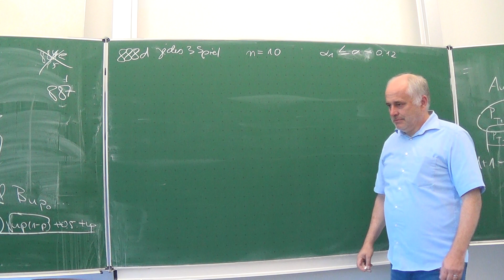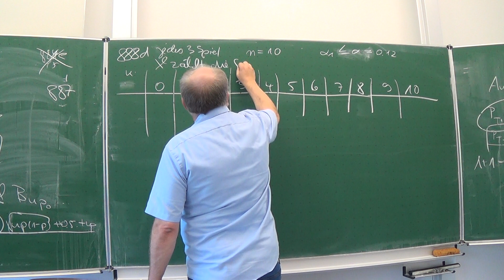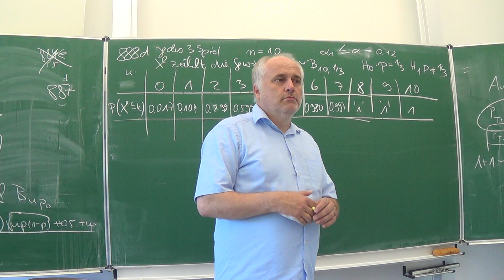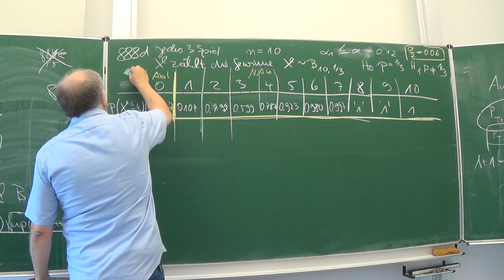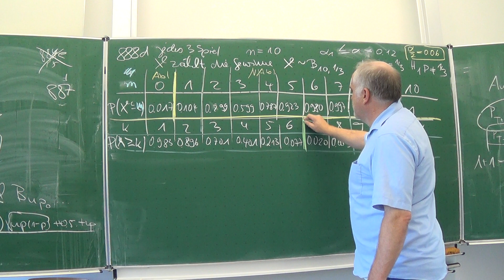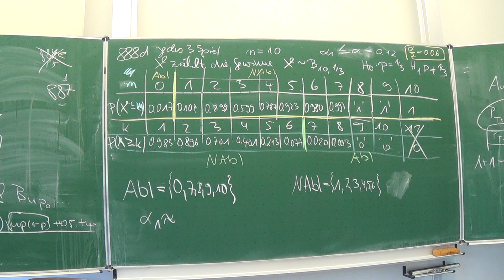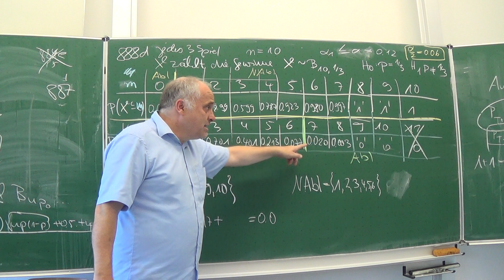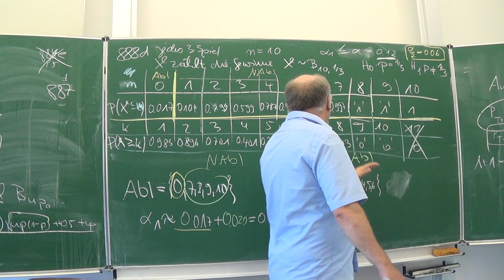Testen von Hypothesen: Zweiseitiger Test: Spielautomat | Mathematik vom Mathe Schmid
Aufgabe 344/888d aus Hurra Mathe (Version 7.0)           Unterricht vom 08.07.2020